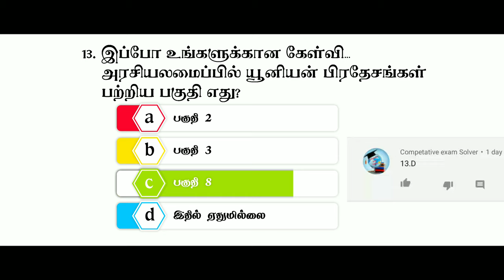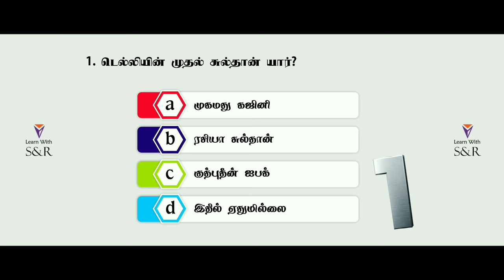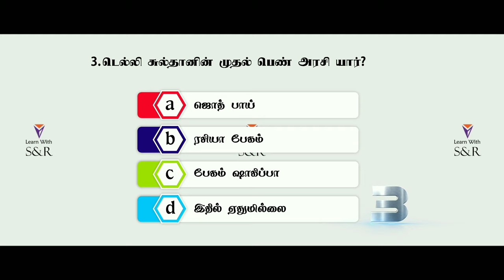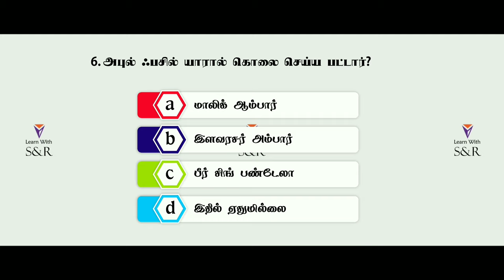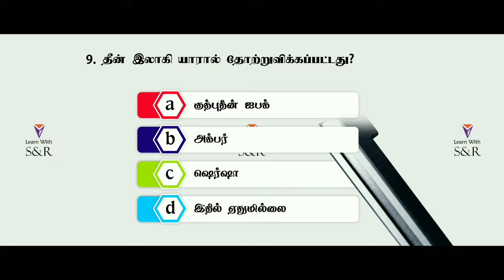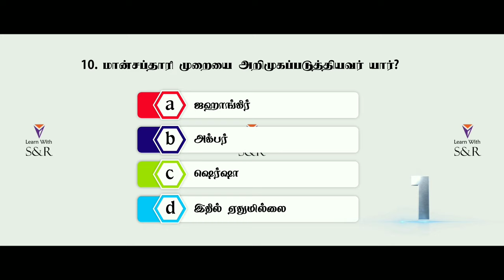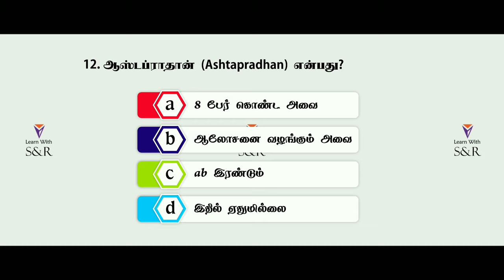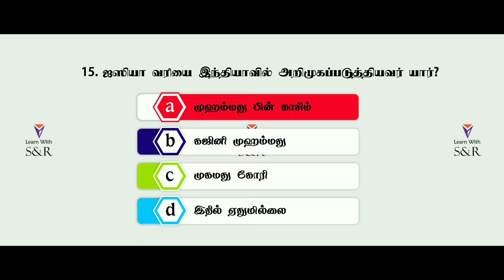Early Medieval Indian History in Tamil Questions #01- Quiz Time - Learn With SNR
Hi frnds, Intha video Indian Medieval History pathi thaan.
Keep testing your knowledge! Keep learning!! Keep Growing!!!

Time Stamp:
0:00 - Start
1:00 - டெல்லியின் முதல் சுல்தான் யார்?
1:30 -  டாங்கா என்ற நாணயத்தை வெளியிட மன்னன் யார்?
1:52 -  டெல்லி சுல்தானின் முதல் பெண் அரசி யார்?
2:25 -  கில்ஜி வம்சத்தை தோற்றுவித்தவர் யார்?
2:44 -  இரண்டாம் அலெக்சாண்டர் என்று அழைக்கப்படுபவர் யார்?
3:01 - அபுல் ஃபசில் யாரால் கொலை செய்ய பட்டார்?
3:33 - எந்த மொகலாய மன்னர் புகையிலையை தடை செய்தார்?
4:24 - சூர் வம்சத்தைத் தோற்றுவித்தவர் யார்?
4:40 - தீன் இலாகி யாரால் தோற்றுவிக்கப்பட்டது?
5:01 - மான்சப்தாரி முறையை அறிமுகப்படுத்தியவர் யார்?
5:17 - புராந்தர் உடன்படிக்கை ஏற்ப்பட்ட ஆண்டு?
5:54 - ஆஸ்டப்ராதான் (Ashtapradhan) என்பது?
6:31 - முதல் ஆங்கில மராத்தான் போர் நடைபெற்ற ஆண்டு எது?
7:01 - 3ஆம் பானிபட் போர் நடைபெற்ற ஆண்டு எது?
7:22 - ஜஸியா வரியை இந்தியாவில் அறிமுகப்படுத்தியவர் யார்?

tnpsc express,
tnpsc maths,
tnpsc free coaching academy,
tnpsc news,
tnpsc academy,
tnpsc all notes,
tnpsc aptitude,
tnpsc ae,
tnpsc achievers,
tnpsc aspirants,
tnpsc app,
tnpsc age limit,
tnpsc books,
tnpsc biology,
tnpsc best app,
tnpsc book back questions,
tnpsc beginners,
tnpsc brothers,
tnpsc basic maths,
tnpsc book questions,
b r ambedkar tnpsc,
tnpsc group vii b syllabus,
tnpsc group 7b qualification details,
tnpsc crack easy,
tnpsc current affairs,
tnpsc channel,
tnpsc counselling,
tnpsc class,
tnpsc cookies,
tnpsc counselling 2020,
tnpsc cese,
v.o.c tnpsc,
tnpsc group c posts,
tnpsc deputy collector,
tnpsc dsp,
tnpsc daily current affairs,
tnpsc details,
tnpsc departmental exam,
tnpsc deputy collector training,
tnpsc department,
tnpsc do you know,
tnpsc exam,
tnpsc economics,
tnpsc exam 2020,
tnpsc exam details in tamil,
tnpsc easy view,
tnpsc exam latest news,
tnpsc english,
e governance tnpsc,
tnpsc group 2 e governance,
tnpsc unit 9 e governance,
tnpsc a.e civil,
ladies stuff tnpsc e governance,
e governance tnpsc notes,
tnpsc history,
tnpsc history class,
tnpsc hindu religion exam,
tnpsc how to study,
tnpsc history in tamil new book,
tnpsc history shortcut,
tnpsc history in tamil pdf,
tnpsc history syllabus,
tnpsc interview,
tnpsc indus valley civilization,
tnpsc important questions,
tnpsc indian national movement,
tnpsc jobs 2020,
tnpsc job vacancy,
tnpsc january current affairs 2020,
tnpsc race,
tnpsc reasoning in tamil,
tnpsc recent updates,
tnpsc recruitment,
tnpsc study online,
tnpsc shortcuts,
tnpsc syllabus,
tnpsc science,
tnpsc study plan,
tnpsc stars,
tnpsc spark,
tnpsc simplification,
tnpsc tamil,
tnpsc thanthi,
tnpsc thirukkural,
tnpsc test,
tnpsc today news,
tnpsc top 10 tamil,
tnpsc tamil ilakkanam,
tnpsc typist,
tnpsc university,
tnpsc update,
tnpsc update news,
tnpsc unit 9 pdf,
tnpsc unit 1,
tnpsc unacademy,
tnpsc 4u,
tnpsc 4 u channel,
tnpsc vetri,
tnpsc videos,
tnpsc vetrikani,
tnpsc village,
tnpsc vetri padalam,
tnpsc vetri nichayam today current affairs,
tnpsc vao,tnpsc yojana in tamil,
tnpsc youtube videos,
tnpsc youtube tamil,
tnpsc zoology,